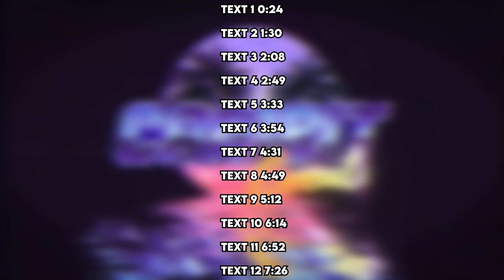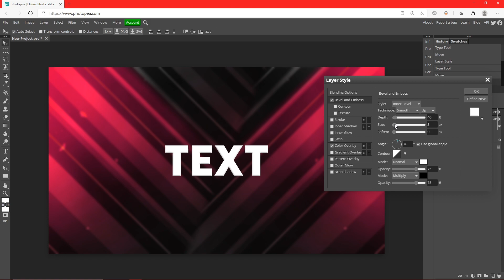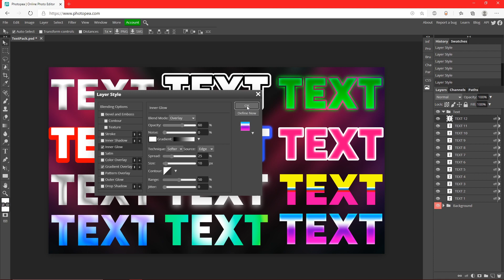How to make AWESOME TEXT in Photopea! (ULTIMATE TEXT GUIDE 2020)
READ ME